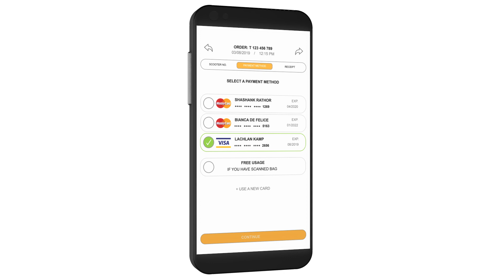yo-yo - a replacement for plastic bags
Modelled using Fusion360. Animated and rendered inside After Effects with the Element 3D Plugin.